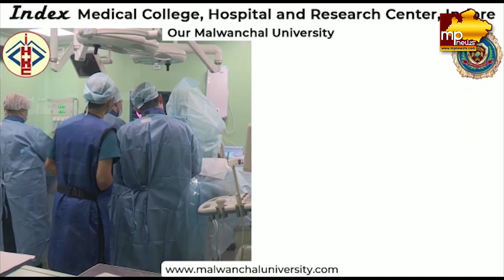बीजेपी की पाठशाला में लगी इंदौरी नेताओं की क्लास, बना ये खास प्लान! MP News Indore